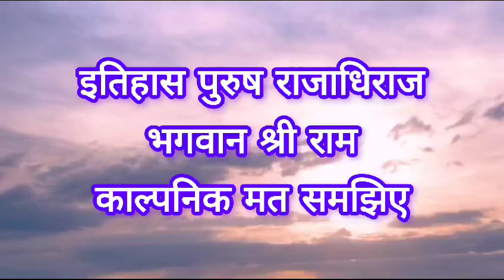Shri Ram is not a myth | इतिहास पुरुष राजाधिराजश्री राम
भगवान श्री राम को मिथक बताया गया है। श्री कृष्णा को भी इतिहास से अलग करने की कोशिश की गई है। लेकिन सत्य छुपता नहीं है।
साहित्यकार अब इतिहास कारों को चुनौती दे रहे हैं।
ज्योतिर्विज्ञान से स्पष्ट हुआ है कि भगवान श्री राम और श्री कृष्ण भारत के इतिहास का भाग हैं। 22 जनवरी 2024 को अयोध्या में  राममंदिर उद्घाटन के साथ महाकाल के दरबार उज्जैन एक पुस्तक का विमोचन भी हुआ। जिसमे पाया कि श्री राम वाकई भारत के इतिहास पुरुष थे ना की कोई काल्पनिक मेथेलॉजिकल कैरक्टर।
नव-बौद्धों ने दशरथ –जातक कथा को आधार मानकर श्रीराम को काल्पनिक कथानक मानते हुए काशी के राजा दशरथ के पुत्रों क्रमश: राम लक्ष्मण एवं भारत को सीता का भाई बताया है. इस जातक कथा को  एक कलाकार के चित्रों के रूप में {मध्य-एशियाई सिल्क-रोड की किज़िल्क-गुफाओंरोड , चीन  में मिली थीं.} दर्शित हैं.
ब्रह्म के अवतार महात्मा बुद्ध का जन्म ईसा के 584 वर्ष पूर्व हुआ था. उनके पिता शुद्धोधन एवं महामाया आस्तिक ईश्वरवादी मूर्तिपूजक, जन्म-मरण के सिद्धांत को मानते थे. नव-बौद्ध यह बता पाते कि-“राजा  शुद्धोधन एवं महामाया किस सम्प्रदाय को  मानते थे.. अर्थात क्या  वे शैव थे, आर्ष थे, वैष्णव थी, शाक्त थे... पैगम्बर वादी थे, ?”
विस्तृत जानकारी के लिए पढ़िए - "इतिहास पुरुष मर्यादापुरुषोत्तम श्रीराम"